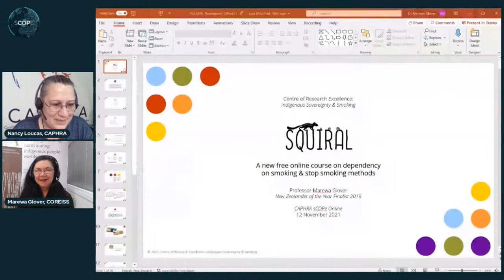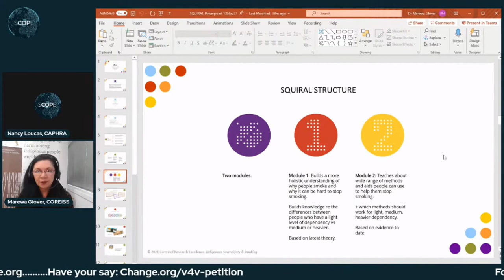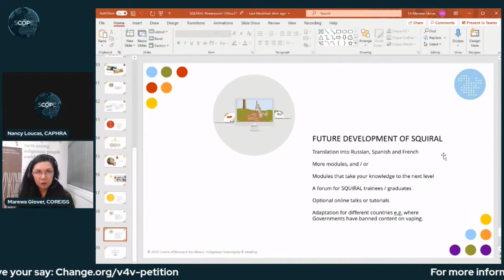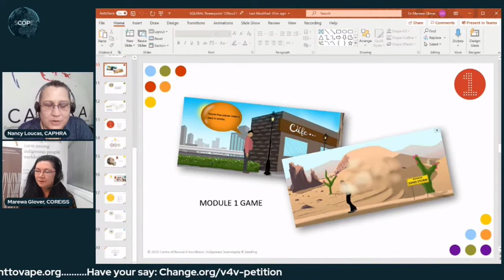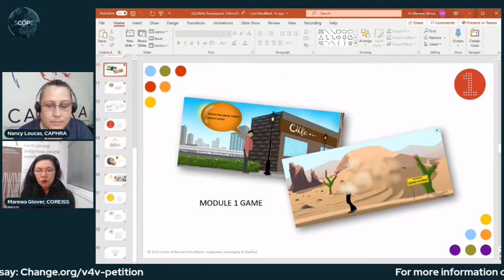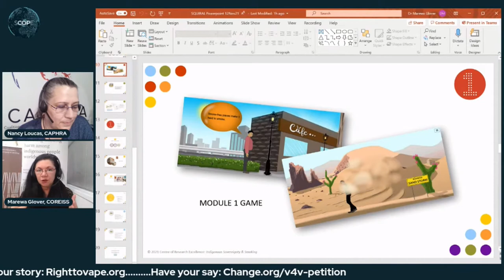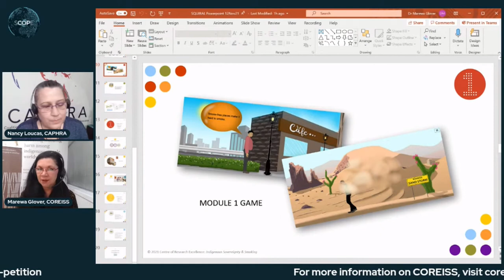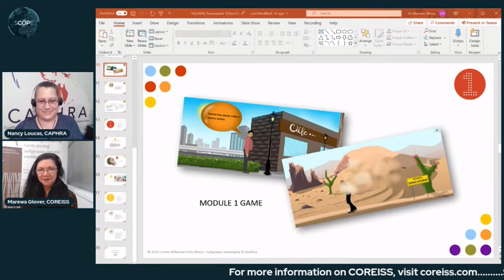Marewa Glover, PhD SQUIRAL programme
Dr. Glover explains the development and implementation of the SQUIRAL programme to educate and assist community workers support smokers to make the switch to safer nicotine products.